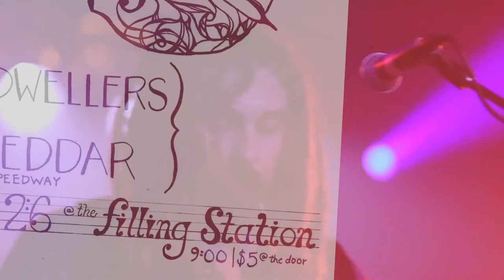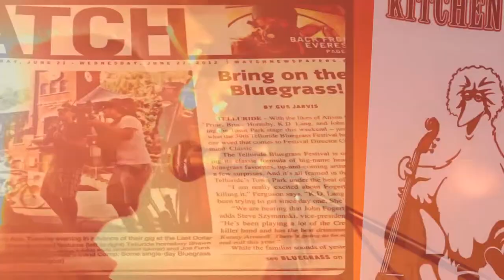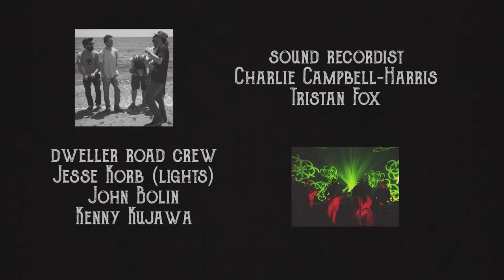"Are You Coming With Me" A Kitchen Dwellers Story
Directed by: Jeffrey Neubauer
Sound Design: Sean Rudolf
Colorist: Ryan Hawk
Animation: Jake Ferguson
Live Recordings: Charlie Campbell-Harris, Tristan Fox
Band Members: Shawn Swain Torrin Daniels Max Davies Joe Funk